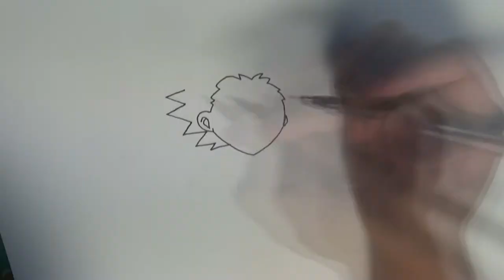베이 블레이드 강산 그리기 Drawing Valt Aoi(Beyblade Burst)